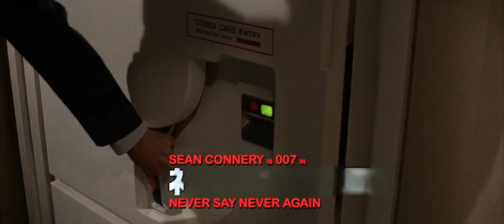Never Say Never Again - 30s Japanese Millennium TV Spot - HD reconstruction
1080p HD scope reconstruction by Eric Saussine
Never Say Never Again (1983) starring Sean Connery, directed by Irvin Kershner
40th anniversary